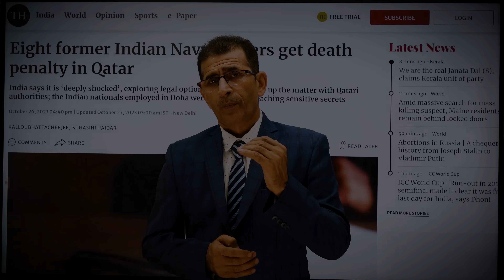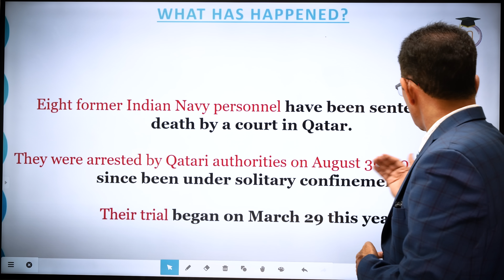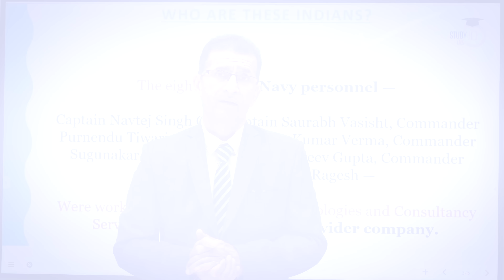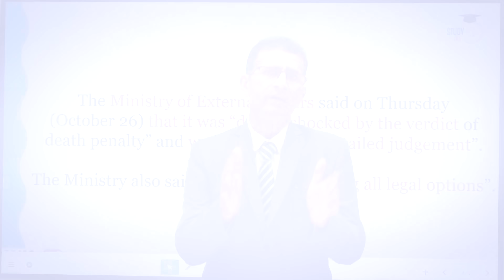8 फौजीओं को फांसी देश का मुखिया व रक्षा मंत्री मौन क्यों ???